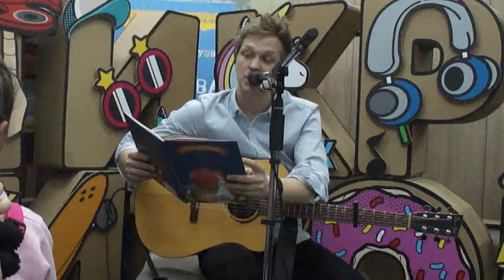Ігор Грохоцький. Говорят, мы бяки-буки – Бременські Музики. Казка під музику.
20 січня, в книжковому магазині Буква, улюблена казка дітей і дорослих – Бременські Музики засяяла по-особливому! Адже цю яскраву зірочку серед казок для нас, в рамках проекту BooksReadingChallenge, запалив своїм чудовим співом Ігор Грохоцький - хлопець, чий голос, почувши один раз, уже ніколи не зможеш забути! Адже він не лише прочитав, а й заспівав, щиро проживши з героями цю історію!
Тому в поєднанні з цією прекрасною книгою про дружбу, музику і любов, яка долає всі перешкоди та такою чудовою метою - популяризацією читання серед дітей, захід став справжнім книжковим святом для дітей (дорослі теж діти!) – дуже теплим, атмосферним і справді казковим!